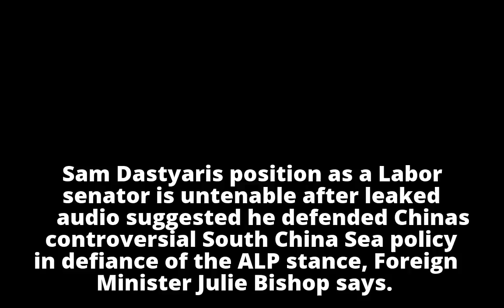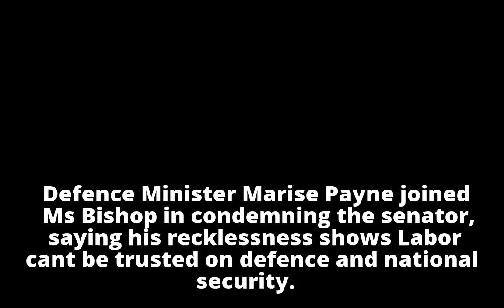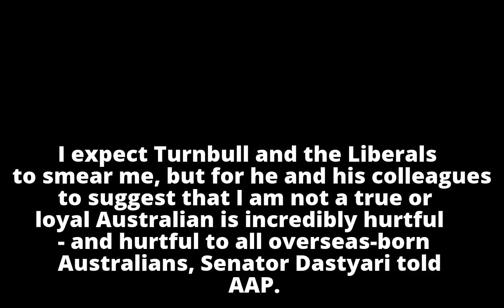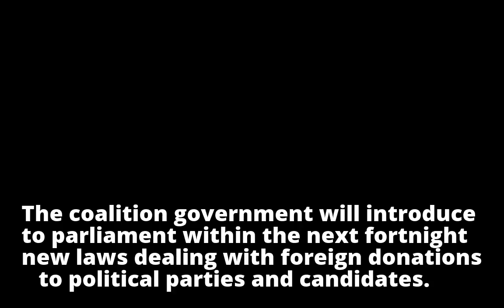Dastyari's position untenable: Bishop